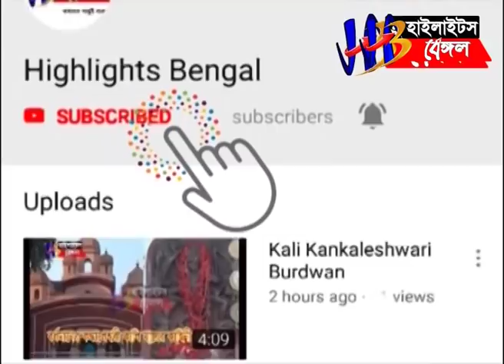সৌমিত্র খাঁর মিছিল আটকালো পুলিশ || BJP SOUMITRA KHAN IN GALSI ||Highlights Bengal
Bjp candidate Soumitra khan rally in Galsi.